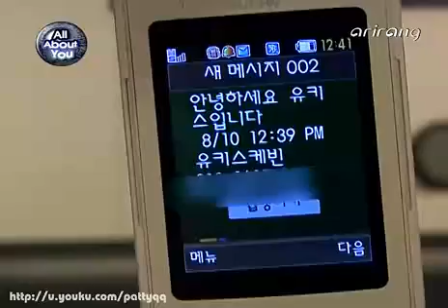U-kiss Pops In Seoul SHINee 2_3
o-o xander just said "you like this (being tied) kind of stuff..." to kevin o.o"
All Three Parts are uploaded, go to my channel for the next part.